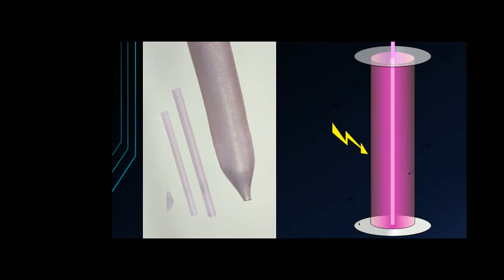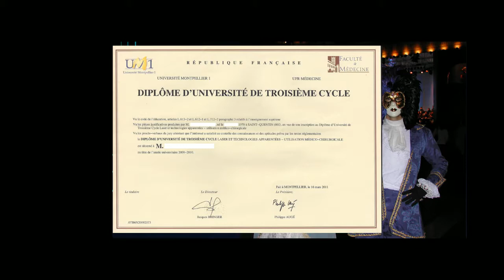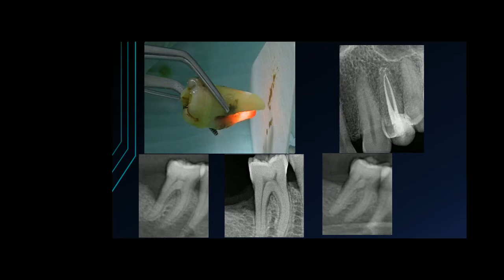Vidéo de présentation de la chaîne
Bonjour,

Voici une vidéo de présentation qui vous permettra de mieux me découvrir ainsi que le contenu de cette chaîne YouTube.